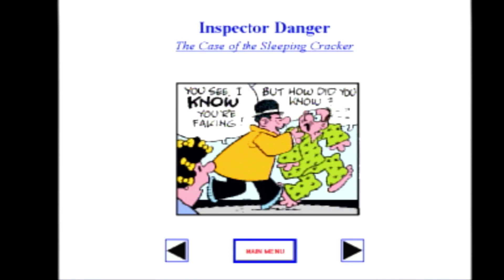Inspector Danger's Crime Quiz cancelled 3DO game trailer from Sampler CD (1993)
The Panasonic Sampler CD that initially came packed with the FZ-1 is really top heavy with vaporware teasers. This one is a of a handful of cancelled reference and edutainment titles from Massachusetts studio Digital Productions Incorporated.

Inspector Danger's Crime Quiz
Digital Productions Incorporated
Cancelled (1993)